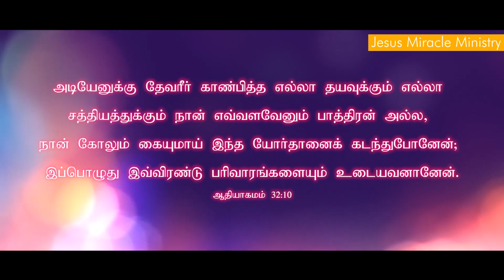Tamil Christian Message 02.10.2020 ("I Am With You To Deliver You ................"- Jeremiah 1:8 )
tamil christian message
jmm erode